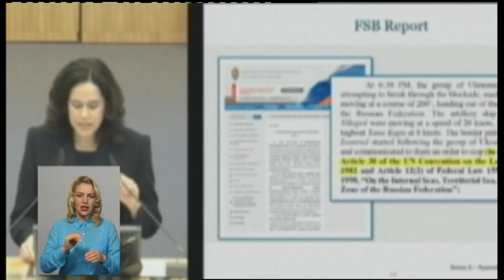28.05.2019. Новини. 19:00